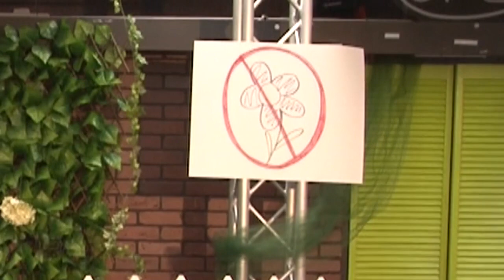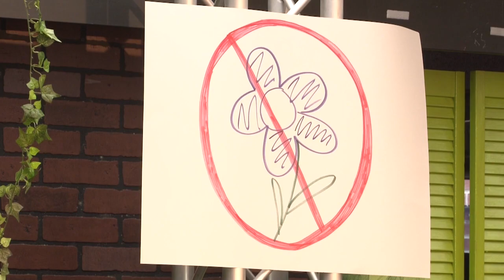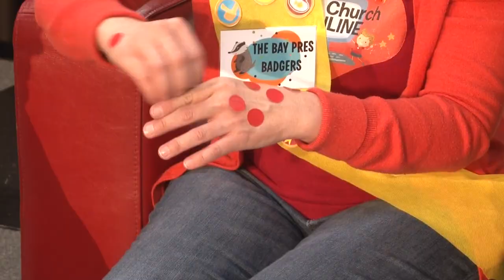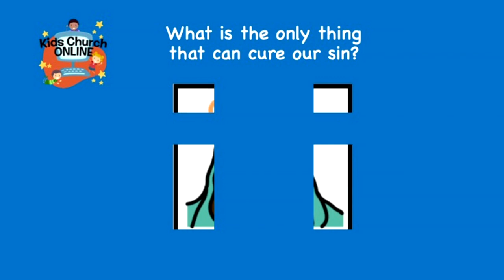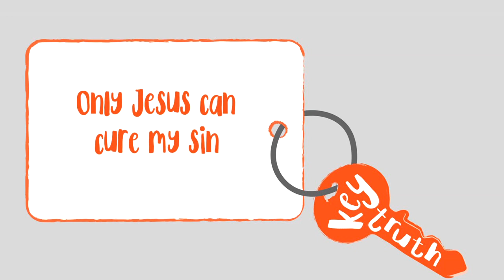Kids Church Online - Episode 122: Naaman Healed